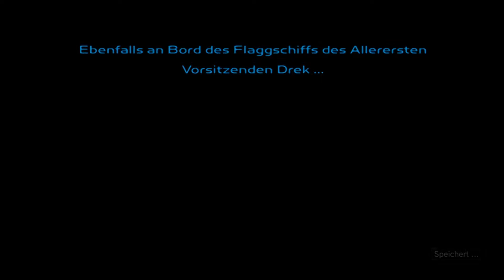Streitigkeiten! - RATCHET AND CLANK 1 | 008 | HD | ☆ LET'S PLAY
Aloha meine lieben Freunde!
Willkommen zurück zu Let's Play Ratchet & Clank 1!

Alternativtitel:
Let's Play Ratchet and Clank • Let's Play RAC • LP Ratchet & Clank • Shartox Ratchet • LP RAC1 Shartox • Let´s Play Ratchet and Clank • Ratchet and Clank German Deutsch • Ratchet and Clank HD 60 FPS